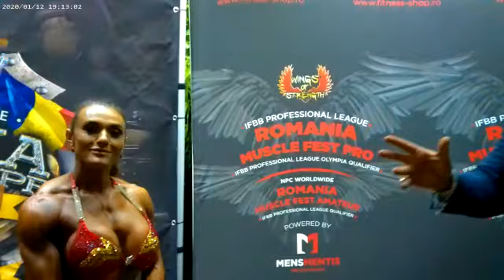Jessica Sestrem | Romania Muscle Fest Amateur 2nd Place Women’s Physique